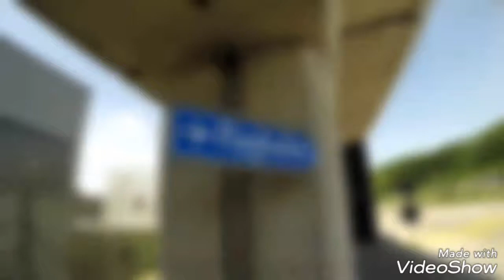Zürich - Rome Trip